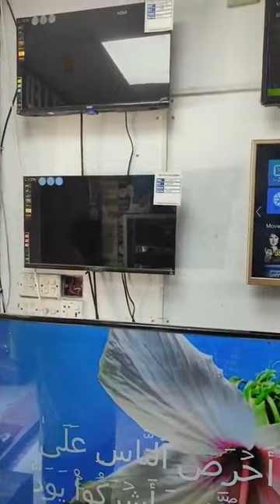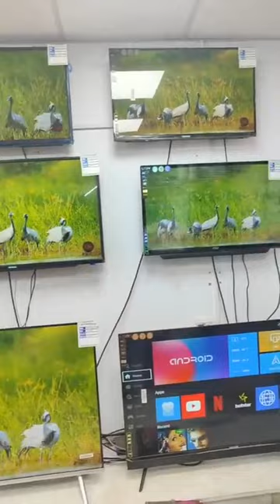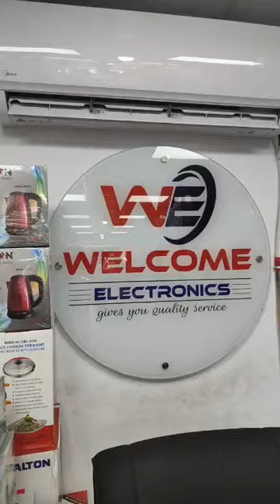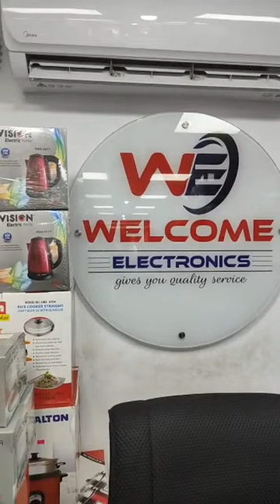"Find the Full Potential of Your Smart TV"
🕋🕌এই রামাদানে ওয়েলকাম ইলেকট্রনিক্স দিচ্ছে ধামাকা অফার। স্মার্ট টিভির বাজারে সবচেয়ে সুলভ মূল্যে পণ্য দিচ্ছি আমরা।
আমাদের ফাটাফাটি কালেকশনের সুপিরিয়র স্মার্ট টিভিতে থাকছে –
✔ গুগল টিভির সফটওয়ার।
✔ ঝকঝকে ক্রিস্টাল ক্লিয়ার ছবি
✔ উচ্চক্ষমতা সম্পন্ন স্পিকার
✔ বিপুল স্টোরেজ ব্যবস্থা
✔ ফুল এইচডি ডিসপ্লে
✔ এছাড়াও থাকছে আরও আধুনিক সব ফিচার
সুপিরিয়র স্মার্ট টিভি কাজেও স্মার্ট, দেখতেও স্মার্ট।
এর বর্তমান মূল্য তালিকা -
✅২৪ ইঞ্চি বেসিক টিভি – ৭৫০০ টাকা
☑২৪ ইঞ্চি স্মার্ট টিভি – ৯,৫০০ টাকা
✅৩২ ইঞ্চি বেসিক টিভি – ১০,৫০০ টাকা
☑৩২ ইঞ্চি স্মার্ট টিভি – ১২,৫০০ টাকা
✅৪০ ইঞ্চি স্মার্ট টিভি - ২০,৫০০ টাকা
☑৪৩ ইঞ্চি স্মার্ট টিভি - ২৬,৫০০ টাকা
✅৫০ ইঞ্চি স্মার্ট টিভি – ৩৫,৫০০ টাকা
☑৫৫ ইঞ্চি স্মার্ট টিভি – ৫২,৫০০ টাকা
✅৬৫ ইঞ্চি স্মার্ট টিভি – ৭৪৫০০ টাকা
☑৭৫ ইঞ্চি স্মার্ট টিভি – ১,২১,৫০০ টাকা
✅৮৫ ইঞ্চি স্মার্ট টিভি – ১,৮০,০০০ টাকা
👉👉অফারটি লুফে নিতে এখনই ভিজিট করুন আমাদের ওয়েব সাইটে অথবা সরাসরি চলে আসুন আমাদের নিজস্ব শো-রুমে।
আমাদের ঠিকানা -
🏠🏠৮৭ ইব্রাহিমপুর বাজার রোড, পুলপাড়,কচুক্ষেত, ঢাকা সেনানিবাস।